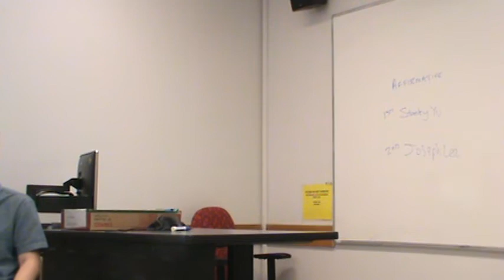2NR Loser Pays Lawsuits